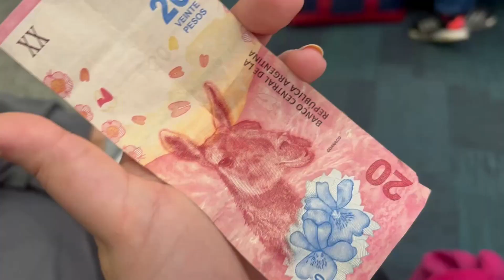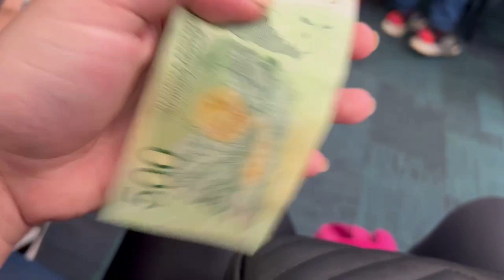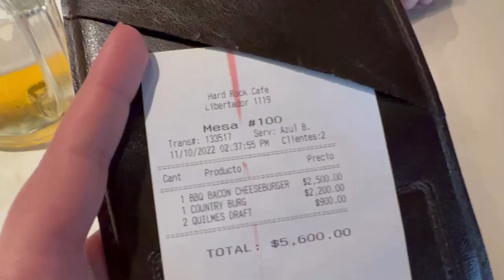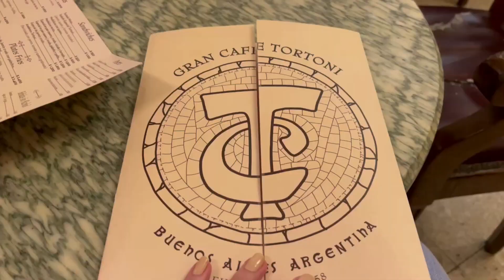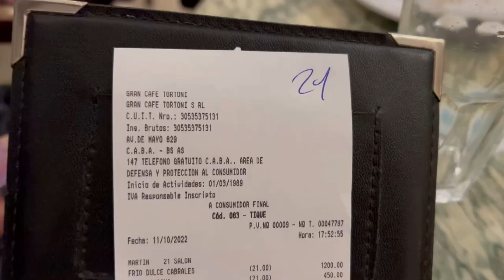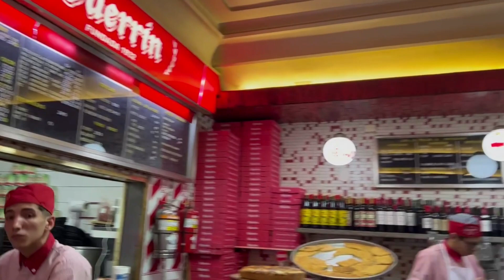VLOG - Chegamos em Buenos Aires - Primeira viagem em casal (parte 1)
VLOG Buenos Aires (parte 1)

Aeroporto, Hard Rock Café, Café Tortoni, Guerrín Pizza, ...